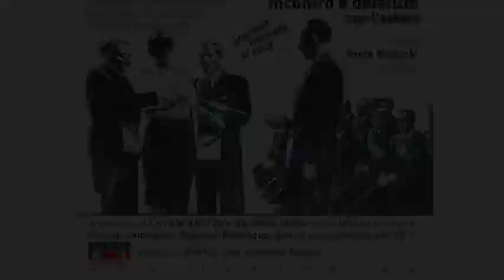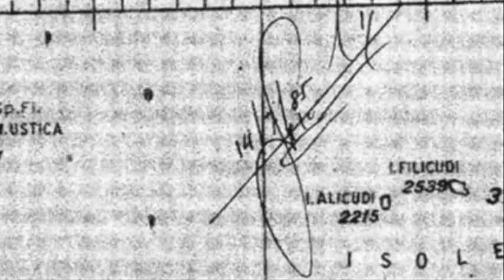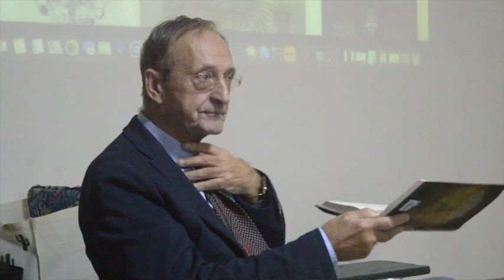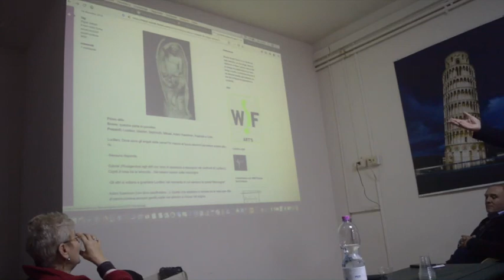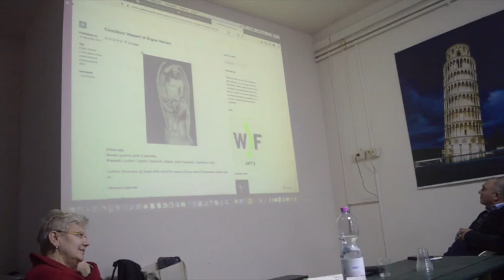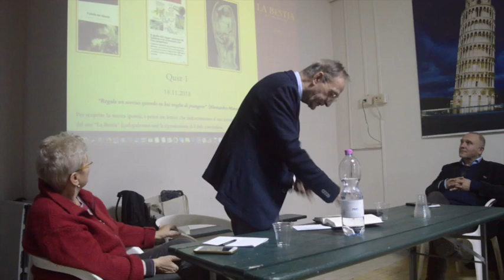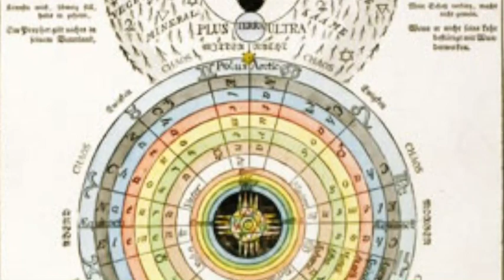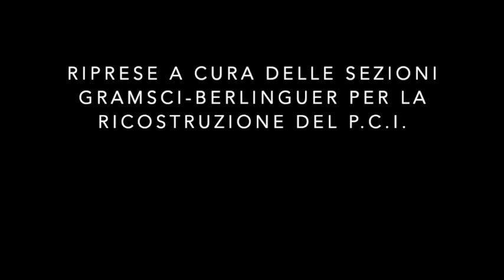Carlo Palermo - LA BESTIA - Dai misteri d'Italia ai poteri massonici